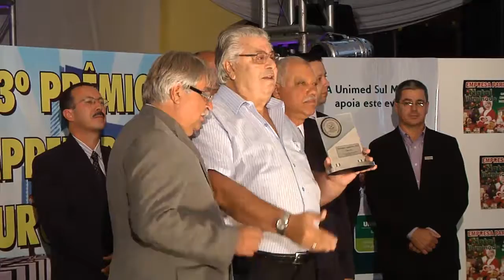OURO FINO BOLETIM DA SEMANA ESPECIAL 3 - 3 DE DEZEMBRO DE 2011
3º PREMIO EMPREENDEDOR OURO-FINENSE DA ACIAOF; REALIZADO NO  MONTANHÊS CLUBE .